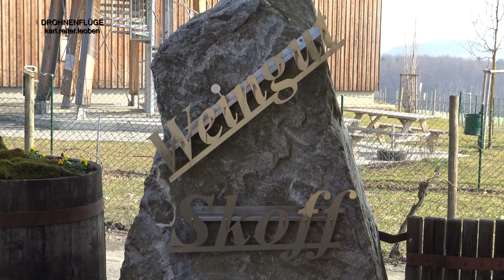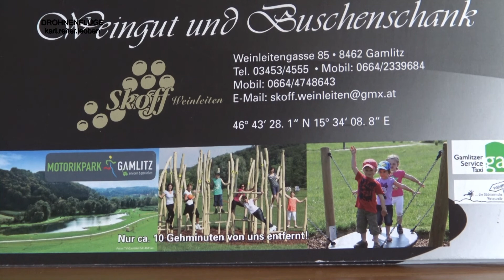Skoff Weingut und Buschenschank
Werbefilm